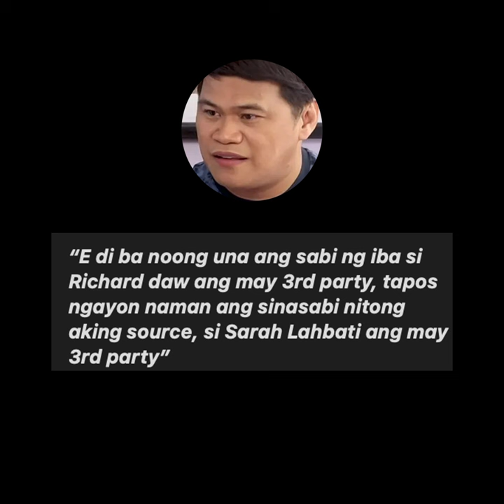Sarah Lahbati, may third party news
Usap-usapan ngayon sa social media ang latests vlog ni Ogie Diaz sa kaniyang Youtube channel na “Ogie Diaz Showbiz Update”.

Napag-usapan nina Ogie Diaz rito ang tungkol parin sa relasyon ng aktres na si Sarah Lahbati sa aktor na si Richard Gutierrez.